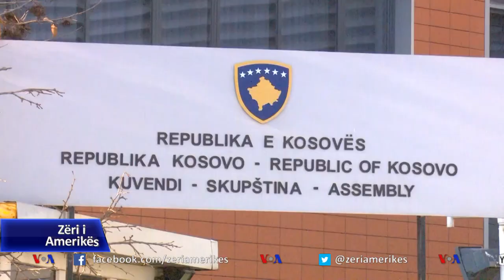Lajçak në Prishtinë në përpjekje për rifillimin e bisedimeve Kosovë – Serbi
Në Prishtinë, për tre ditë me radhë do të qëndrojë i dërguari i posaçëm i Bashkimit Evropian për bisedimet Kosovë – Serbi, Miroslav Lajçak, në një përpjekje për rifillimin e bisedimeve, pas themelimit të institucioneve të Kosovës e cila dy javë më parë mbajti zgjedhjet parlamentare. Analistët në Prishtinë thonë se qeveria e ardhshme e Kosovës duhet të mësojë nga ngecjet e deritashme në proces dhe të çojë përpara çështje që janë në interes të vendit